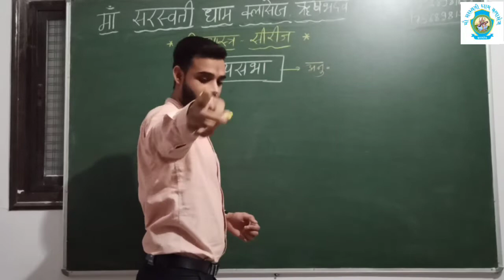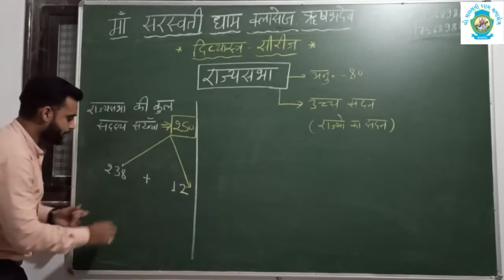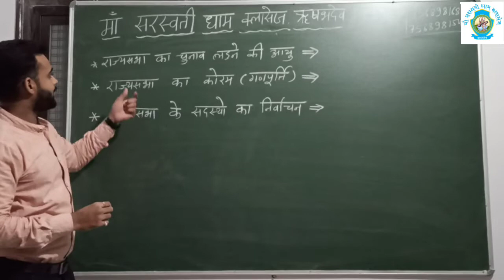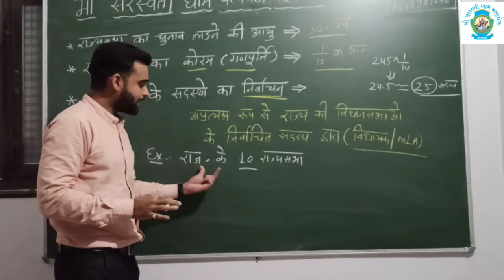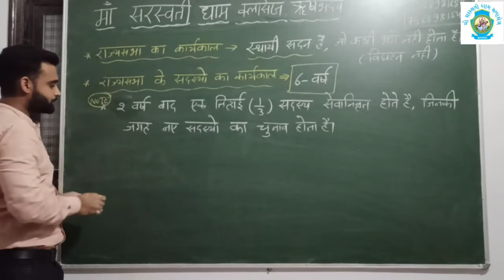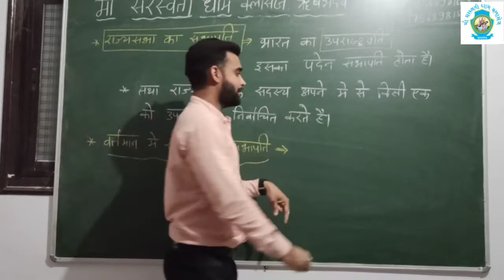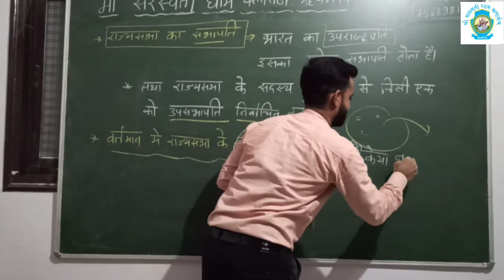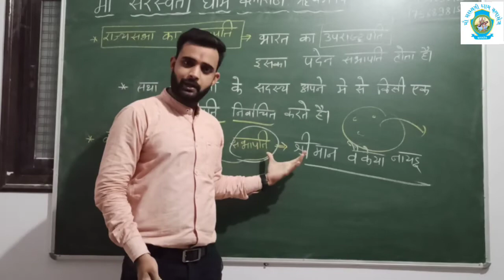राज्यसभा एवं सभापति दिव्यास्त्र सीरीज polity By HIMANSHU VYAS SIR FOR REET,RPSC,RAS,BSTC,PTET,IAS,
# दिव्यास्त्र सीरीज # मां सरस्वती धाम क्लासेज ऋषभदेव द्वारा "दिव्यास्त्र सीरीज" के तहत आज का नया
TOPIC:- राज्यसभा एवं सभापति #
जिसके तहत विभिन्न टॉपिक के बारे में
cut to cut चर्चा की जा रही है! जो कि विभिन्न प्रतियोगी परीक्षाओ(IAS,RAS,RPSC,REET,BSTC,PTET, PATWARI,CONSTABLE Etc.) के लिए बहुत महत्वपूर्ण साबित होगा!
By-:HIMANSHU VYAS SIR
NOTE:-इस चैनल को सब्सक्राइब जरूर करें तथा सभी दोस्तों को ग्रुप में शेयर करें. तथा जिन्होंने हमारे चैनल को पहले से ही सब्सक्राइब कर रखा है,उन्हें पुनः Subscribe करने की आवश्यकता नहीं है😊🙏🚩वंदे मातरम जय माता सरस्वती जी😊🚩🙏